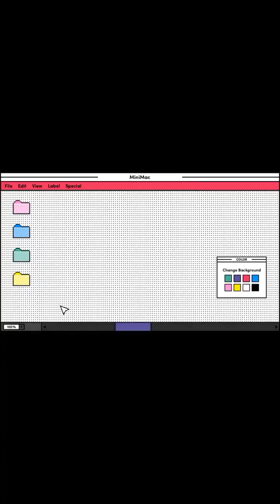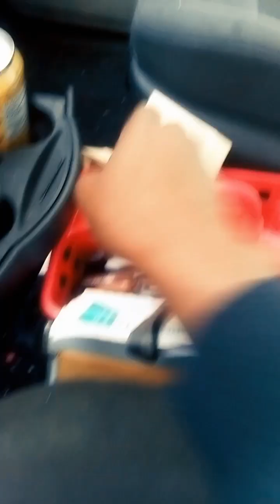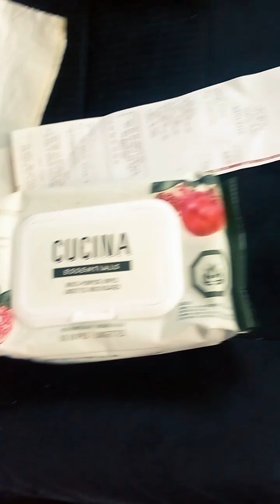Oh Rosalina| Van Clean| Chit chat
We are giving Rosalina her 2 will maintenance clean while the kids are away.